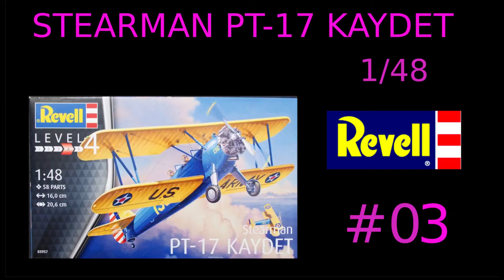Maquette Stearman PT-17 Kaydet Revell 1/48 Part 3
Montage de la maquette Revell Stearman PT-17 Kaydet de chez Revell au 1/48.
Dans cette épisode, montage de la structure en  tréllis dans la carlingue, masticage des interstices, ponçage de l'appret.